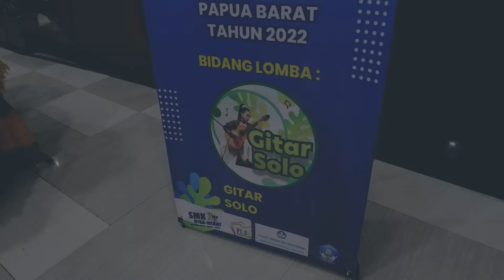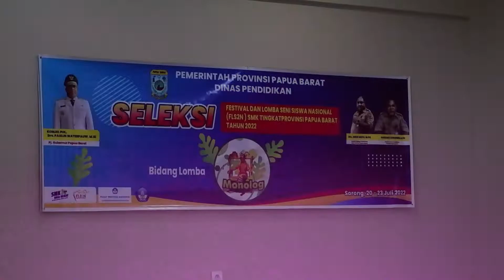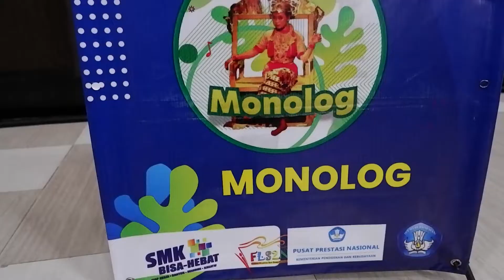Rangkaian Kegiatan Seleksi FLS2N SMK se-Papua Barat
Rangkaian kegiatan seleksi Festival dan Lomba Seni Siswa Nasional (FLS2N) SMK Tingkat Provinsi Papua Barat tahun 2022 di Kota Sorong.